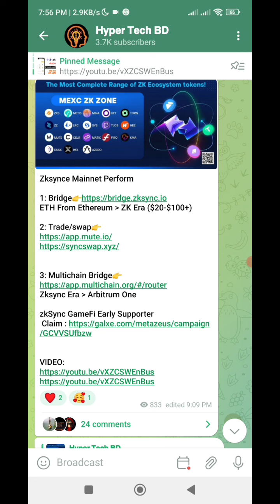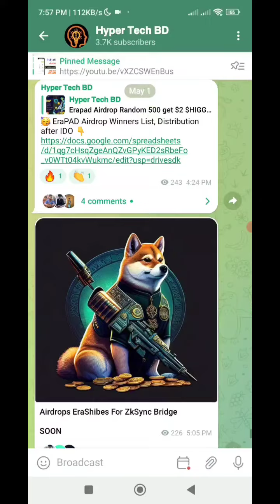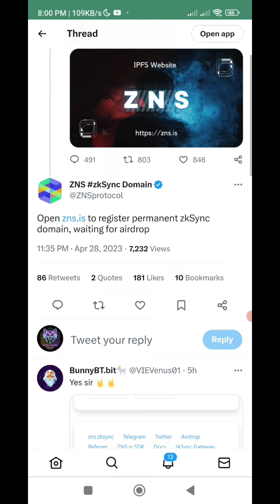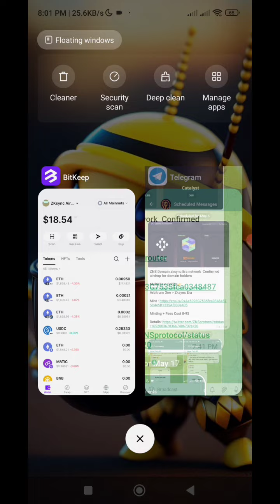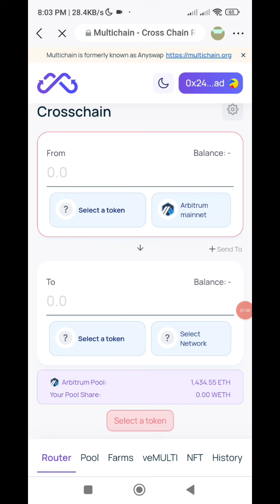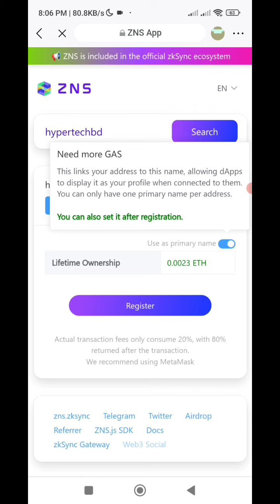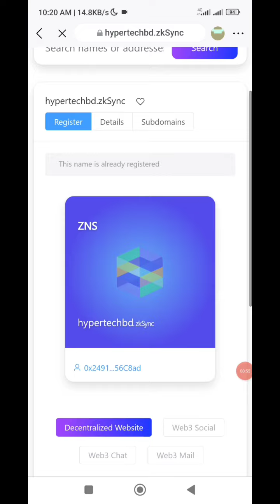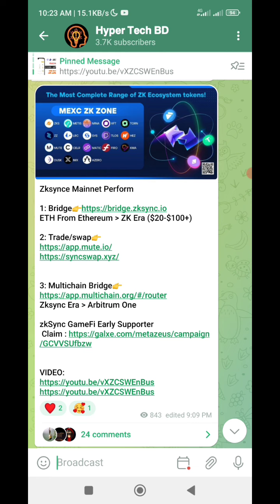ZNS Domain Airdrop Confirmed || ZKsync Airdrop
Realeted serch:
zksync airdrop
zksync token airdrop
zksync airdrop guide
zksync airdrop date
zksync airdrop tutorial
airdrop zksync
how to claim zksync airdrop
zksync testnet airdrop
zksync airdrop update
zksync wallet airdrop
zksync airdrop eligibility
how to get zksync airdrop
zksync airdrop testnet
crypto airdrop
zksync airdrop eligibility criteria
zksync 2.0
airdrop crypto
zksync tutorial
zksync nft
zksync 2.0 testnet
zksync bangla
new airdrop
free airdrop
arbitrum airdrop
goal3 airdrop
airdrops
sui airdrop
crypto airdrops
layer zero airdrop
layerzero airdrop
aptos airdrop
free crypto airdrop
starknet airdrop
optimism airdrop
instant airdrop
how to earn tokens from airdrops
zksync era airdrop
new wallet airdrop
zns token airdrop